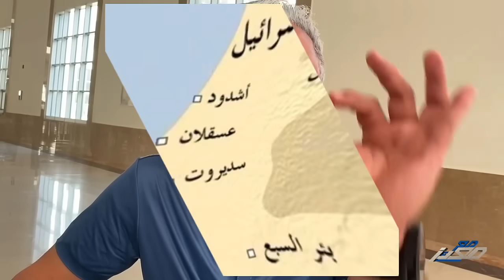بعد 72 ساعة .. هوامش على طوفان الاقصى .. ماذا يجب ان يفعل العرب ماعدا مصر ؟!